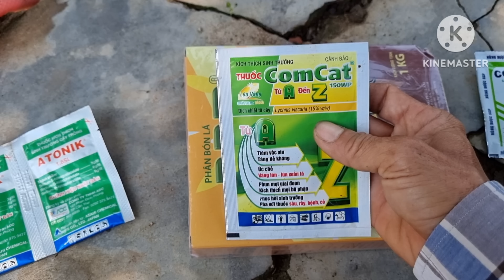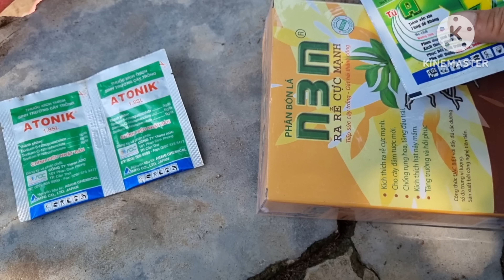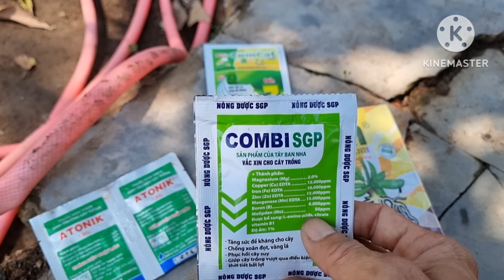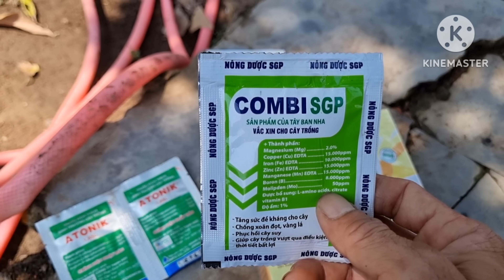Hiểu Kỷ Hơn Về Các Loại Phân Thuốc Này,Sử Dụng Cho Cây Mai Sau Tết Đúng Cách.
tú Anh Mai Vàng
tú Anh bon sai
cách bón phân hữu cơ cho Cây Mai Sau Tết
cách bón phân NPK Cho Cây Mai đầu năm
cách tưới thuốc dưỡng rễ và humic cho Cây mai sau tết
cách tưới nước đúng cách cho Cây Mai Sau Tết
cách tưới atonic cho Cây mai sau tết
cách phun Thuốc trị bệnh bọ trỉ trên cây mai sau tết